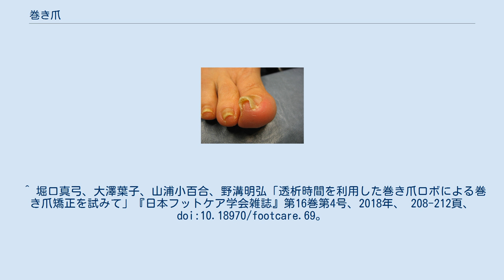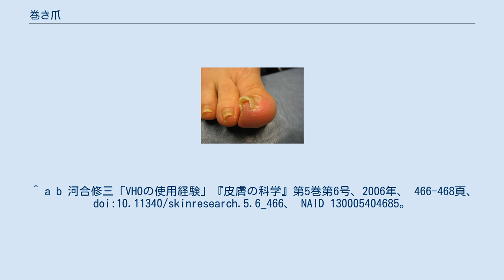巻き爪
巻き爪になった足の親指 巻き爪（まきづめ、まきつめ、彎曲爪）とは、爪甲の先端が内側に巻いたように変形し爪床を挟んだ状態。
爪には自ずから巻く力があり、歩くことで逆に巻きを広げる力がかかる。
巻き爪はこの均衡が崩れた結果であり、狭い靴や過体重など生活習慣も原因となることがある。
従来は手術での治療であったが、21世紀には矯正器具による保存的治療法も増えた。
 陥入爪は似た状態だが異なり、爪甲側縁が周囲の軟部組織に食い込み疼痛、炎症、肉芽形成、二次感染を引き起こした状態。
ただ陥入爪と巻き爪の主な原因には共通する点があり並存することも多い。
 巻き爪の多くは母趾爪甲（足の親指の爪）に生じる。
爪の彎曲が大きいと歩行時や運動時に物理的圧迫による疼痛を引き起こすことがある。
ただし爪が強く湾曲していても、痛みや炎症がなければ治療の必要はない。
 巻き爪や陥入爪の原因には、物理的な外力（幅の狭い靴やハイヒールによる足趾への圧力、加齢や下肢麻痺に伴う歩行荷重の減少に伴う爪の支持組織の萎縮）、爪の切り方（深爪）、足の形（外反母趾）などである。
従来は、窮屈な靴や過体重といった外からの圧力が原因とされてきたが、骨折のため歩行しない人でも巻き爪が見られる。
爪には自ら巻く力がかかっており、歩行時にこれを逆に広げる力がかかるため、歩かないことで巻いてくることが考えられる。
歩行時に爪を広げる力が働くのは、足指を地面に踏み込むと、地面から抗力を受け、その抗力が爪を広げるからである。
また一定以上に爪が巻いてくると、歩行時の圧力も巻きを強めるように働いてしまう。
 抗がん剤（分子標的治療薬等）の副作用が原因で、多趾に巻き爪や陥入爪が見られる場合もある。
遺伝が原因ですべての足の指の爪が巻いていることがある。
 爪切りにより、爪の変形が促されるため、過度な深爪切りは止める。
ただし食い込んだ箇所の化膿、炎症に対しては対症療法（爪切除、デブリードマン）は行われるべきである。
 治療は従来は外科的な処置（手術）が一般的だったが、1999年に町田英一らがワイヤーを使った矯正方法を紹介し、（対応できる病院では）保存的な爪矯正法が選択されることも増えた。
保存的方法では難しい場合に手術が選択されることもある。
2015年のガイドラインでは、最初にワイヤーなど保存的治療が優先されるが、質の高い研究による決定ではないため今後のランダム化比較試験などの研究が望まれるとされている。
 ワイヤーや金属素材による巻き爪矯正の場合では、手術に比べ疼痛が少ない。
自由診療となる。
 下記以外にも、爪の両端にひっかける、先端にとりつけるタイプの爪矯正器具が2012年に考案されており、1週間以内に痛みがなくなった例が多い。
自分で買うこともでき、10-15分の足湯をして爪を軟化させながら行う。
 また器具を取り付け、同様に湯で軟化させる巻き爪ロボがあり、一度で爪の巻きをだいぶ緩和するが、爪白癬など諸条件では爪が割れることがある ワイヤー式矯正 ワイヤー式矯正の種類も数種類あり、矯正器具の調整が必要なため通院と改善までの期間が必要になる。
 超弾性ワイヤー法では爪の先端に穴をあけワイヤーを通すことで爪が広がるようにし、ほぼすべての種類の巻き爪に対応できる。
多くは6か月から2年で再矯正を望む。
 3TH-VHO方式では、ワイヤーを爪の両端に引っ掛け、中央でワイヤーを巻き上げて矯正する。
VHOでは炎症がない場合、ほぼ万能に対応できる。
爪の根元に対応しやすいが、爪の先端や厚い爪では効果が薄い。
超弾性ワイヤー法と3TH-VHO方式は併用可能である。
 無理に強い力を加えて短期間で症状を改善させようとすると、爪が割れたり爪根に疼痛を発生するなど悪影響を及ぼしてしまう点、未対応の症状が多い点、巻き爪の再発および再発の際の特殊変形の発生、矯正器具装着中の外観上の問題等のデメリットもある。
 プレート式矯正 現在では形状記憶素材を用いた疼痛と外観上の問題点を改善させた巻き爪矯正法もある。
外観上の問題点を改善させた矯正方法であり病院をはじめ治療院や整骨院・サロンなどで取り入れている所も増えている。
 プレート式矯正においても種類が数種類ある。
施術所も、単にプレートを貼付する施術所から治療や再発予防に力を入れている施術所、独自の術法を用いる等により様々な症状に対応できる施術所まで様々である。
 手術による治療では、激しい疼痛を伴う場合が多く、再発の確率も決して少なくはない。
保険適用となり自己負担...